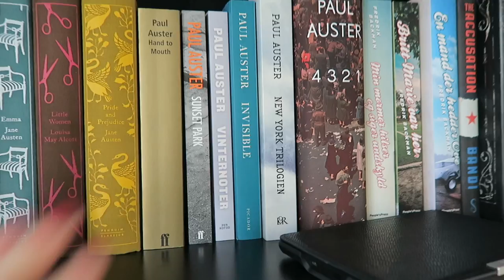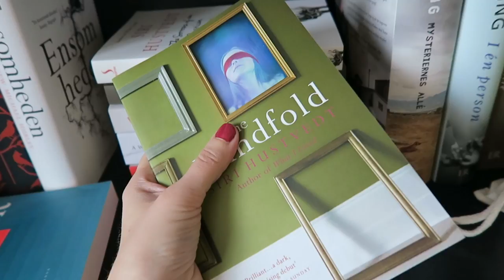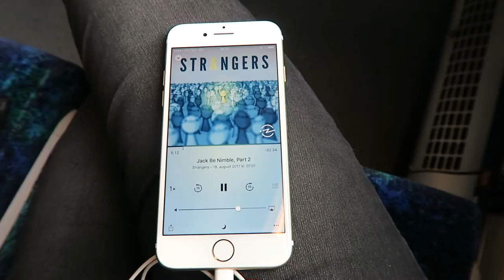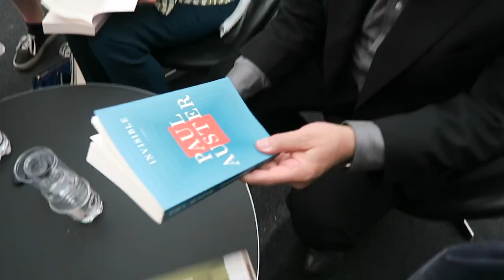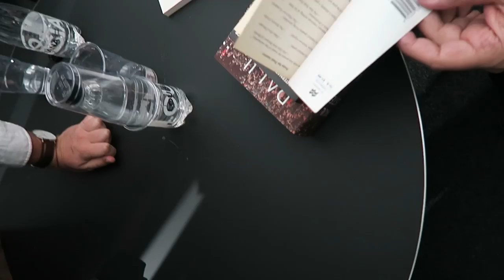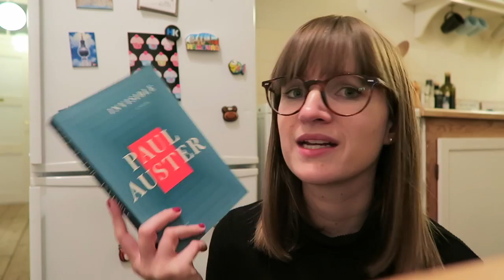Meeting Paul Auster & Siri Hustvedt | VLOG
Follow me on this special day when a literary dream of mine came true…

- the song ’Happiness’.